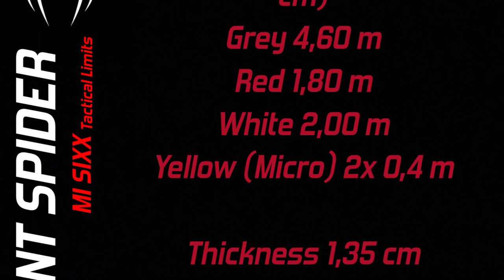How to make a GIANT SPIDER Paracord Bracelet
Tutorial for a Paracordbracelet